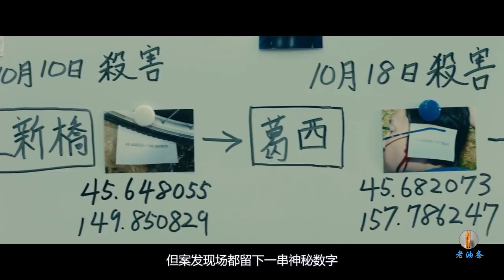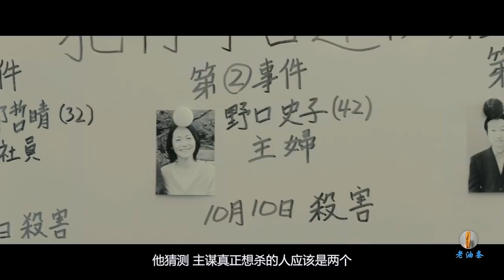高智商杀手连杀三人，没有留下丝毫证据，连警方都被戏耍一顿！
东京都内发生了三起杀人事件。警方从所有案发现场都遗留有的无法解释的数列推断出这是一系列带有预告信息的连环杀人案，并就此展开了侦查。警视厅搜查一课的精英刑警新田浩介破译出该数字预示着下一次作案的场所，他由此推测东京柯尔特西亚酒店将会成为第4起命案现场。然而凶手是谁却毫无线索。警方因此决定潜入东京柯尔特西亚进行调查，新田则要扮作前台人员追查凶手。受命指导他的是东京柯尔特西亚的优秀前台员工山岸尚美